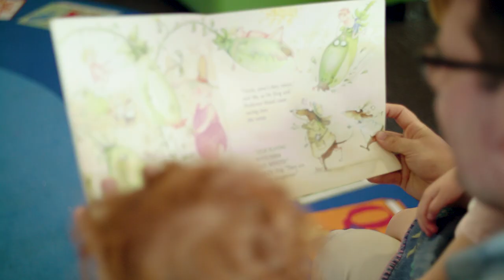Libraries Tasmania Your Stories 2018 - John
Father, John,  shares his Libraries Tasmania story